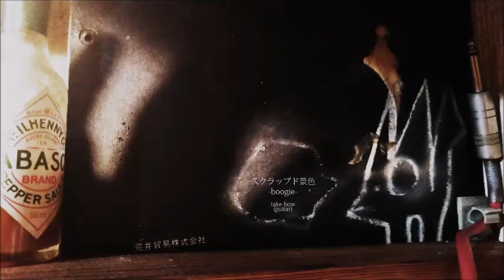スクラップド景色-boogie-